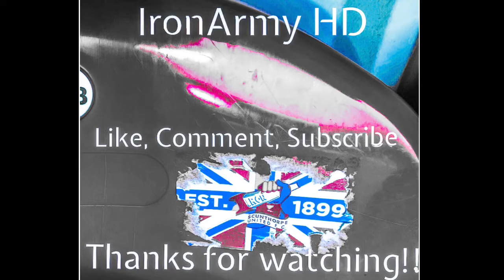Hartlepool United 0 - 0 Scunthorpe United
Trip up the A1 this time to see us draw (again) 0-0. This is the first time Hartlepool haven’t scored in a league match at home this season.  So Hill and the team are doing something right.  The problem we have is the final ball into the box and what appears a lack of confidence in the final third. What’s pleasing though is we’re picking up points, we just need to turn the 1 points into 3. Every week I think, it’ll be this week - leave the game and tell myself it will be next week 😉 UTI